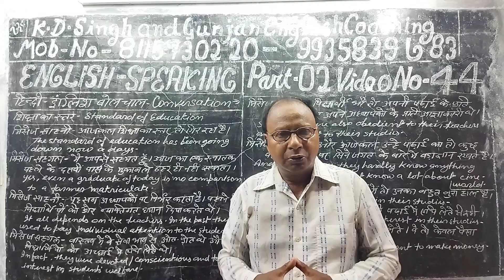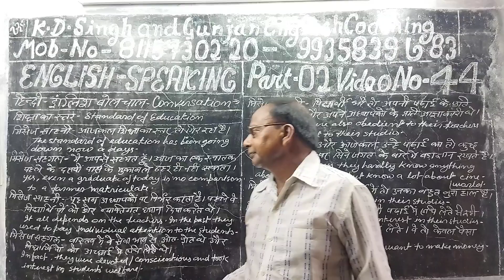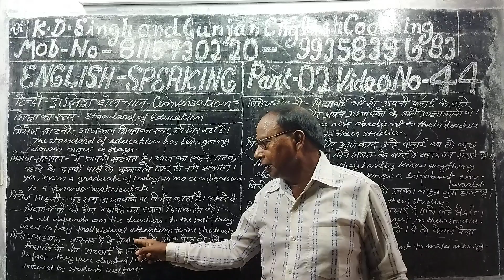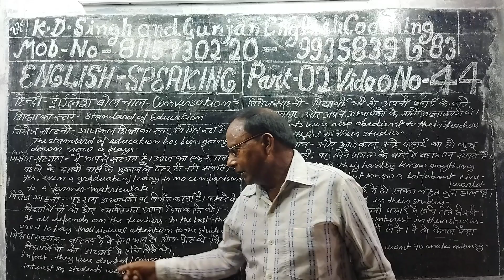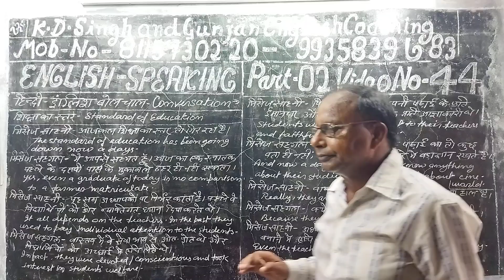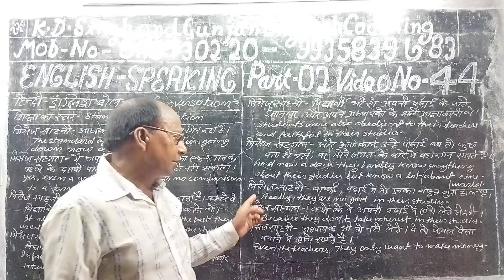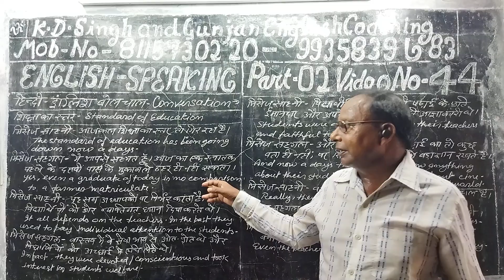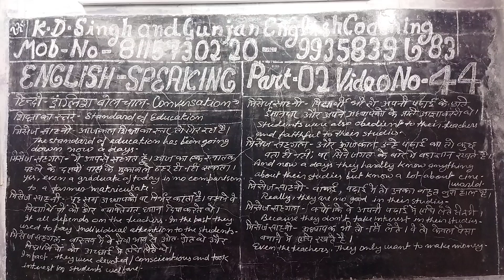English Speaking part 02.Video no. 44.conversation on stander of education